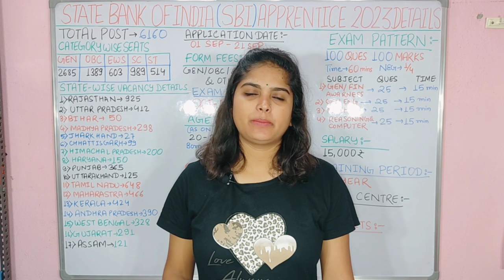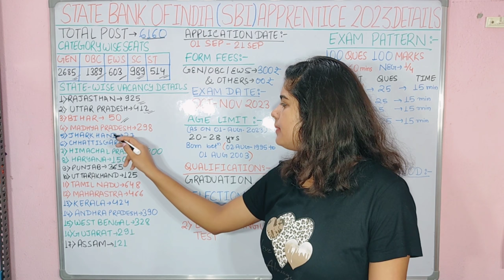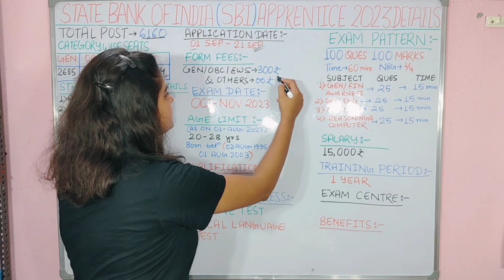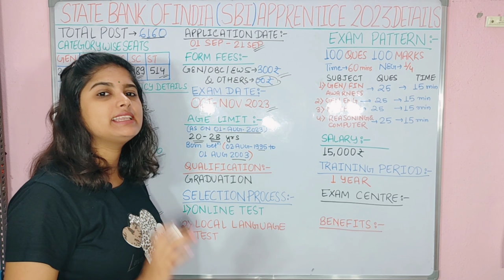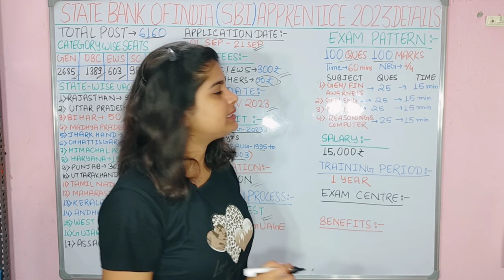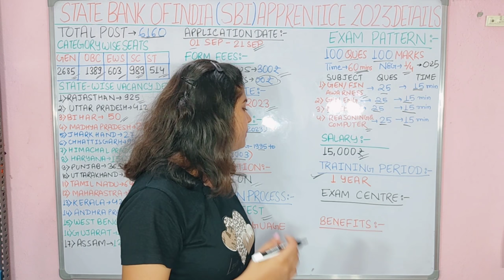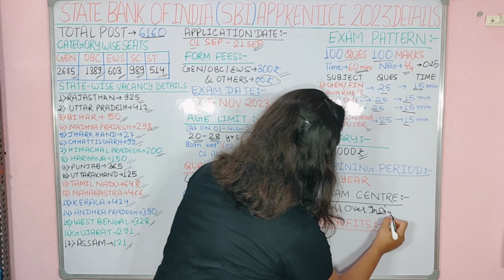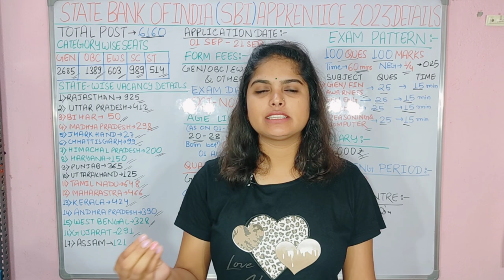Sbi New Vacancy | sbi Apprentice New vacancy | Sbi apprentice recruitment 2023 | Full details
sbi apprentice 2023 notification
sbi apprentice kya hota hai
sbi apprentice
sbi apprentice previous year question paper sbi apprentice 2023 form fill up
sbi apprentice syllabus 2023
sbi apprentice 2023 notification in telugu
sbi apprentice job profile
sbi apprentice 2023 notification tamil sbi apprentice 2023 apply online
What is SBI apprentice salary?
Is SBI apprentice a permanent job?
What is the age limit for SBI apprenticeship?
What is the benefit of SBI apprenticeship?